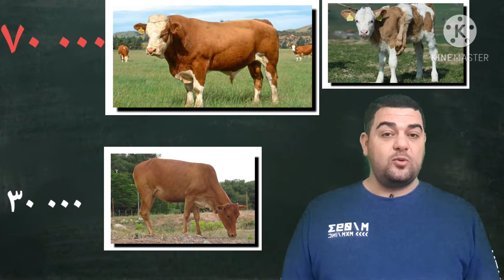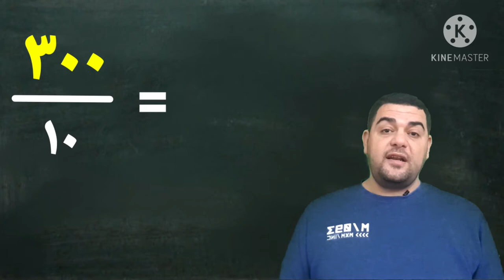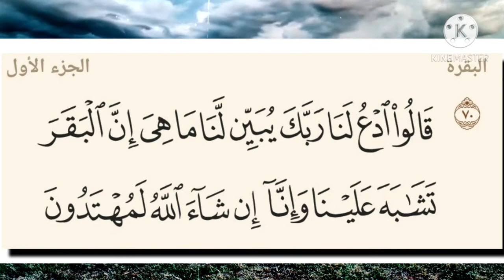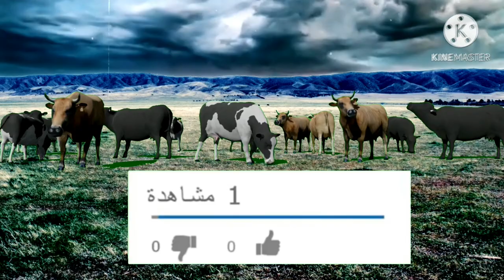تفسير سورة البقرة-٧٠: قالوا ادع لنا ربك يبين لنا ما هي إن البقر تشابه علينا وإنا إن شاء الله لمهتدون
قَالُوا ادْعُ لَنَا رَبَّكَ يُبَيِّن لَّنَا مَا هِيَ إِنَّ الْبَقَرَ تَشَابَهَ عَلَيْنَا وَإِنَّا إِن شَاءَ اللَّهُ لَمُهْتَدُونَ

التفسير الميسر : قال بنو إسرائيل لموسى: ادع لنا ربك يوضح لنا صفات أخرى غير ما سبق؛ لأن البقر -بهذه الصفات- كثير فاشْتَبَهَ علينا ماذا نختار؟ وإننا -إن شاء الله- لمهتدون إلى البقرة المأمور بذبحها.

السعدى :
{ قَالُوا ادْعُ لَنَا رَبَّكَ يُبَيِّنْ لَنَا مَا هِيَ إِنَّ الْبَقَرَ تَشَابَهَ عَلَيْنَا } فلم نهتد إلى ما تريد { وَإِنَّا إِنْ شَاءَ اللَّهُ لَمُهْتَدُونَ }